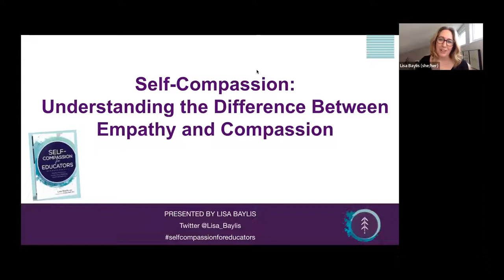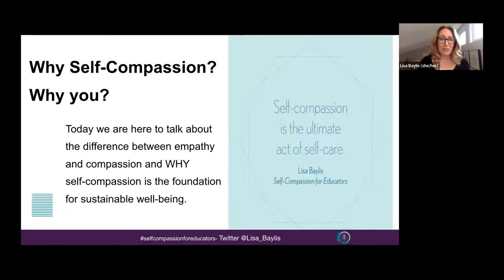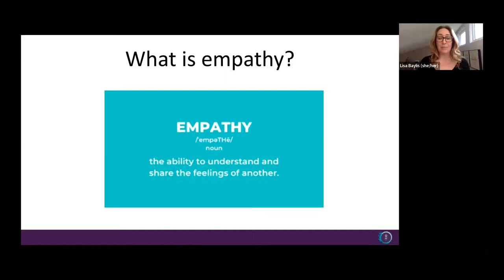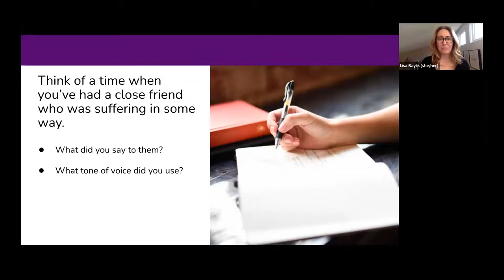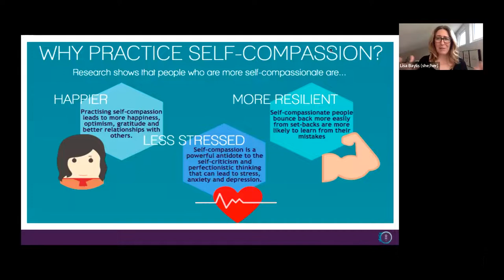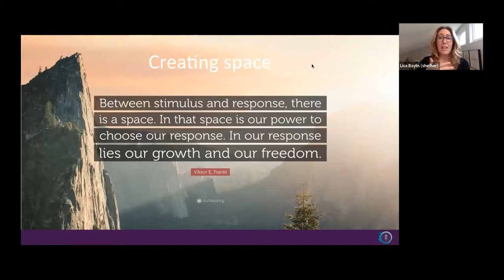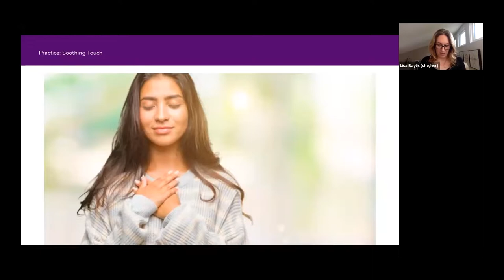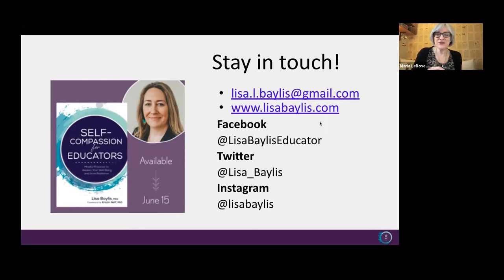Day 2 - Self-Compassion for Educators Presentation by Lisa Baylis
Self-Compassion for Educators - Understanding the difference between Empathy and Compassion – Lisa Baylis

Lisa will unpack the research and components of self-compassion so you can more greatly understand the necessity of it as a practice in today’s schools and classrooms. By knowing the difference between empathy and compassion, we can learn to respond to challenges with a greater resilience and presence to manage the difficult moments and conversations that happen in schools. Be prepared to be led through a Self-Compassion break and to reflect on it as an everyday practice.